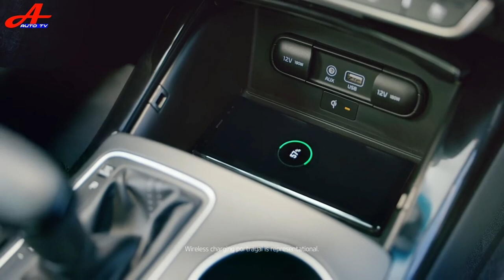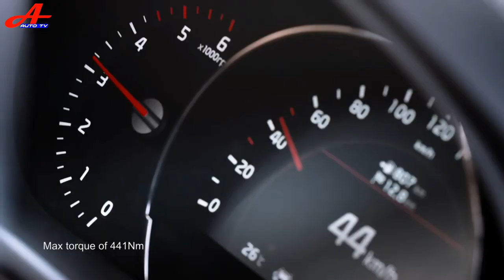King of Mountain Climbing - 2019 Kia Sorento | Auto TV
Auto TV is a channel devoted exclusively to the famous international world of automobile. Discover all new cars before anyone else and focus on auto comparison issues.